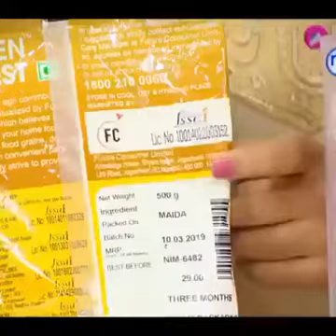3 section pulses container